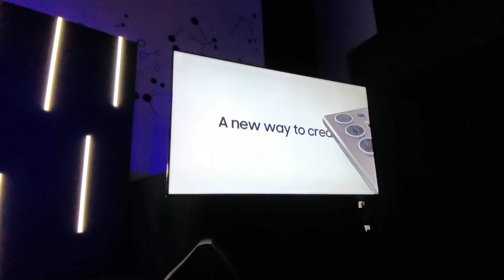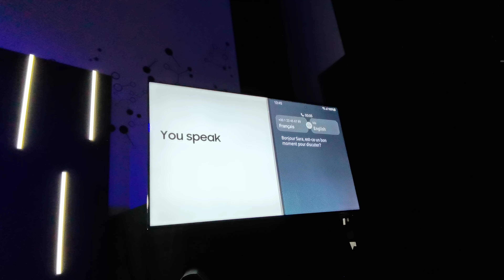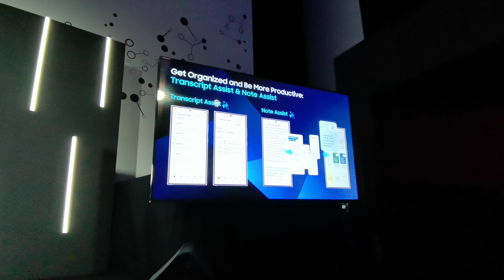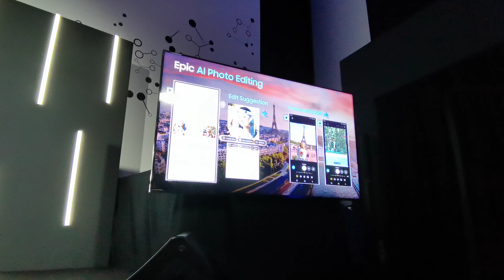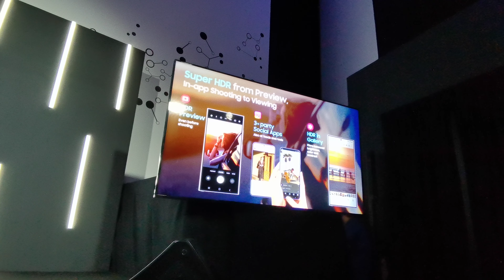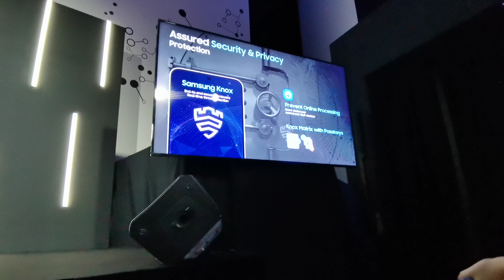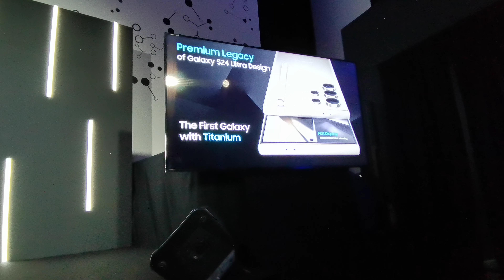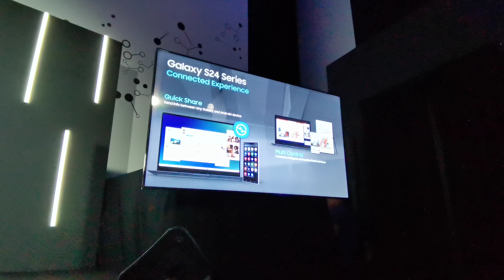Samsung Galaxy S24 Singapore Launch